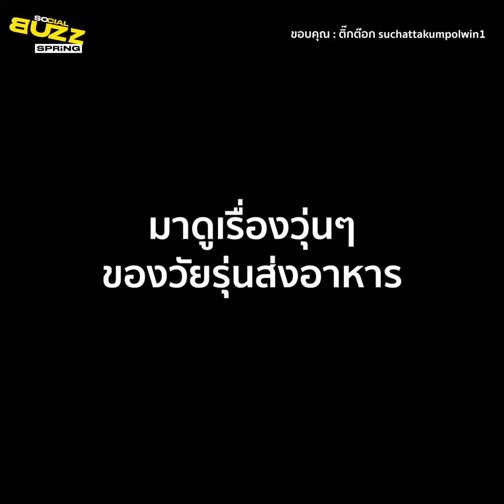คลิปไรเดอร์ช่วยแม่ค้าทอดปลา เหตุเพราะป้าอยู่ร้านคนเดียว แล้วขายไม่ทัน l Socialbuzz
ผู้ใช้ ติ๊กต๊อก ชื่อ suchattakumpolwin1 ได้เผยแพร่คลิปน่ารักๆ ของเหล่าไรเดอร์ที่รับออเดอร์จากลูกค้ามา และมาเจอป้าแม่ค้าขายปลาทอดที่กำลังวุ่นกับการขายคนเดียวด้วยความที่กลัวว่าลูกค้าจะรอนานเหล่าไรเดอร์จงลงมือช่วยคุณป้าทอดปลา โดยผู้โพสต์ได้ระบุว่า...เมื่อป้าอยู่ร้านคนเดียวแล้วไม่ทัน ทั้งนี้หลังคลิปได้ถูกเผยแพร่ออกไปเหล่าชาวเน็ตต่างเข้ามาชื่นชมในความมีน้ำใจของพี่ๆไรเดอร์ พร้อมกับบอกว่า เป็นทุกอย่างให้เธอแล้ว